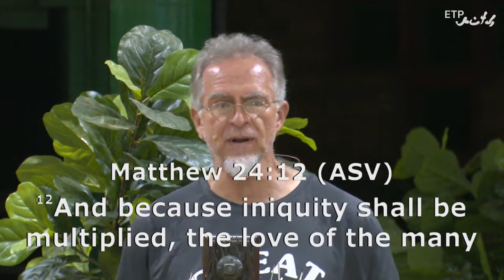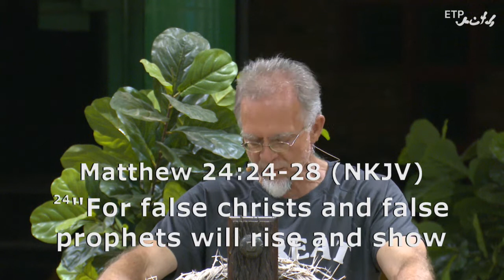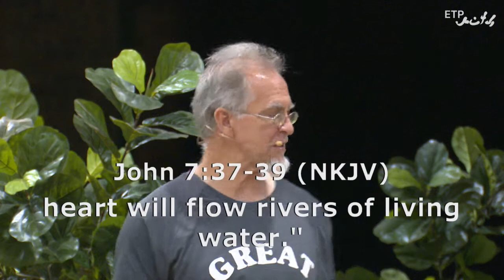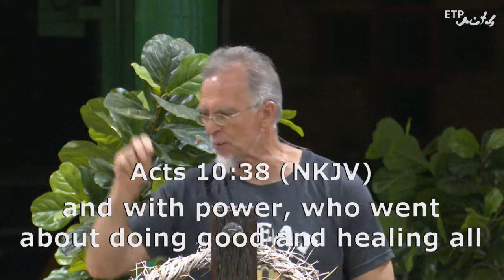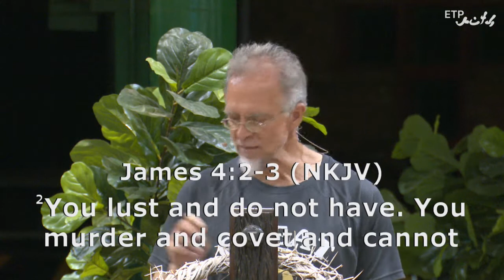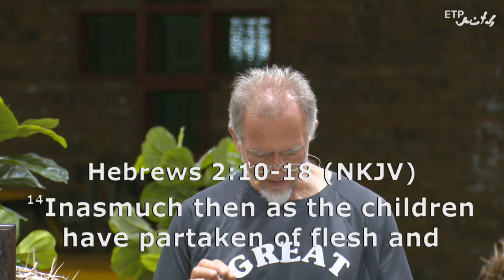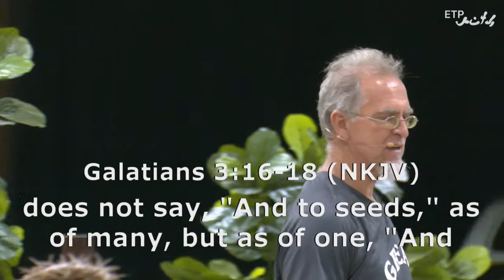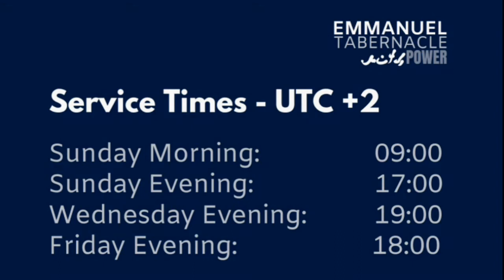Emmanuel Tabernacle Power Live Service Repeat: Wednesday 9 December 2020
Emmanuel Tabernacle Power Live Service Repeat:  Wednesday 9 December 2020 - Pastor Ben Jordaan

This a repeat of the Wednesday Evening Live Service held at Emmanuel Tabernacle Power on 9 December 2020